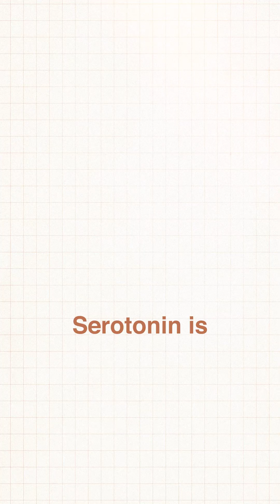Can You Grow a New Brain?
In the Amazon, only 1 in 100 people develops dementia. In the U.S.? It’s 1 in 5—and mostly women.

Medical anthropologist and shamanic energy healer, Alberto Villoldo and I explore how ancient wisdom and cutting-edge science converge can unlock the brain’s potential to heal and regenerate.

We dive into:
-The secrets indigenous cultures use to protect brain health
-How sacred plants trigger powerful detox pathways (hello, broccoli sprouts!)
-The role of NRF2 activators, BDNF, and neuroplasticity in brain repair
-Why healing the gut is essential to heal the brain

This conversation will make you rethink what’s possible for your health, longevity, and even your mind.